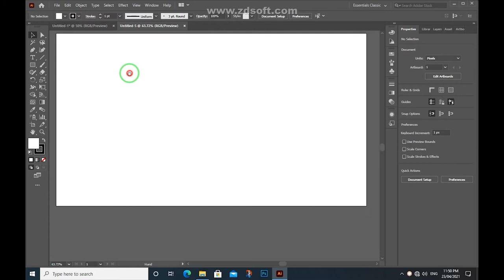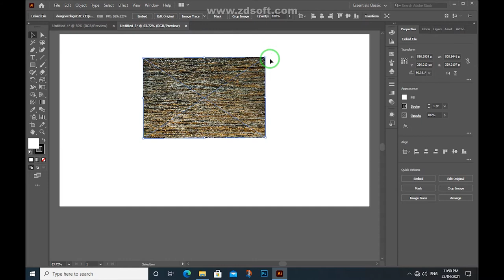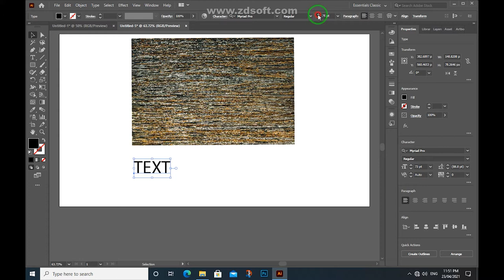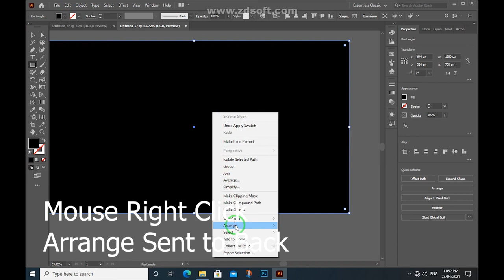text effects in adobe illustrator clipping mask Tutorial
text effects in adobe illustrator
 clipping mask Tutorial
Attribution
Photo by DESIGNECOLOGIST on Unsplash

Clipping Mask Place Image inside Text
Step 1: Place Image in adobe Illustrator Artboard File- Place or simply Drag image into Artboard
Step 2: Enter Text Font Cooper Black Font Size 204
Step 3: Make sure your Text is on Front and Image Back, if not Select Text and Mouse Right Click Arrange- and Select Bring to Front
Step 3: Select Both Text and image with Selection Tool  and Mouse Right Click and select Make Clipping Mask, your image will be placed inside text
Step 4: if you want to scale text to large or small size first use Expand, click in Menu Object- and select Expand and click ok now you can scale Text